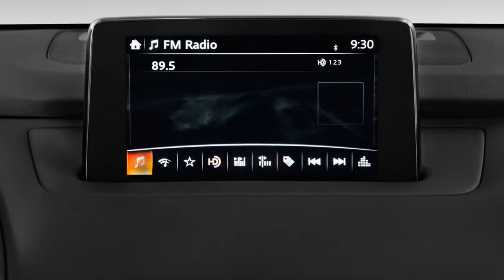2018 Mazda BT-50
2018 Mazda BT-50